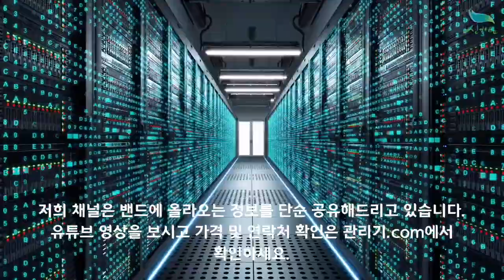[신바람 중고농기계밴드 조철희 회원님]6련 웅진 원판쟁기 판매 - 중고트랙터 중고농기계 경운기 관리기 스키로더 굴삭기 화물트럭 매매 직거래 장터 사이트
6련 웅진 원판쟁기 판매합니다 논에서만 사용
년식 정확히 모르지만
상태좋습니다
올해도 사용 함
원판날 한번 올교체함
PTO니데나 교체 하면서
오일교체함
올도색함
웨이트 추가로 장착
가격 360만
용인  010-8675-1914